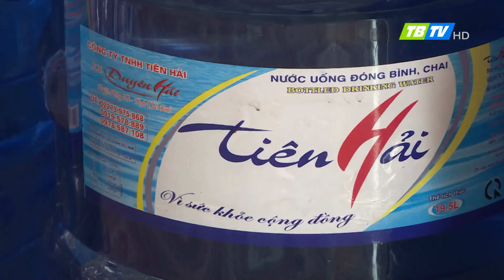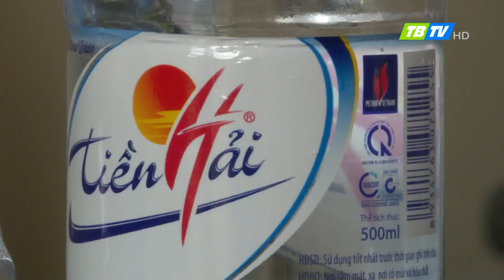Thời sự Thái Bình 10-8-2018 - Thái Bình TV